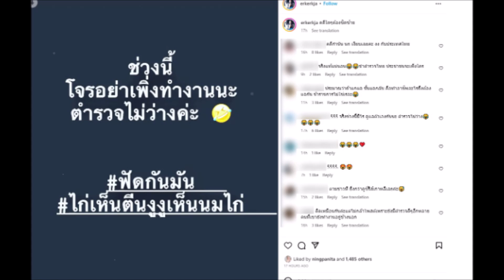อุ๊ยแรง! ตร.มีสะดุ้ง!! พิธีกรสาวดัง โพสต์เด็ด ว่าด้วยเรื่องโจรอย่าเพิ่งทำงาน